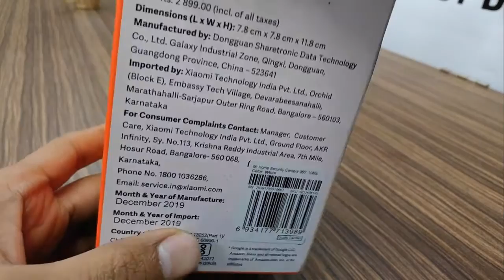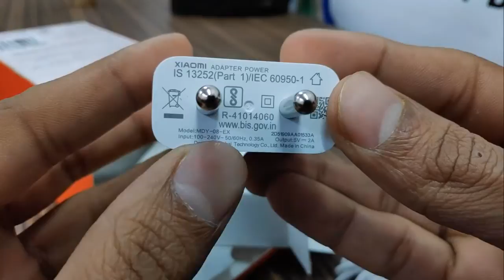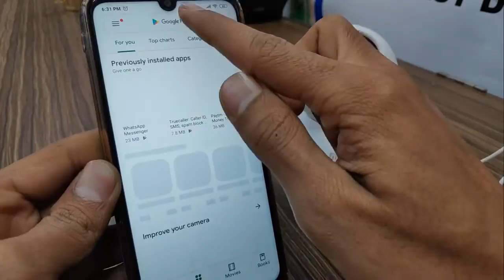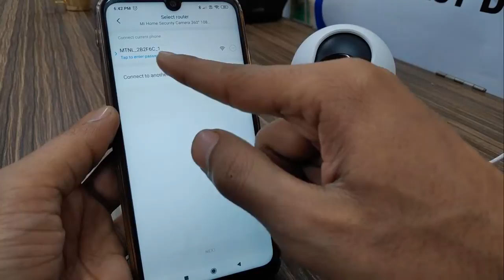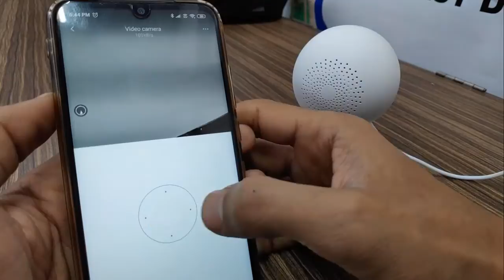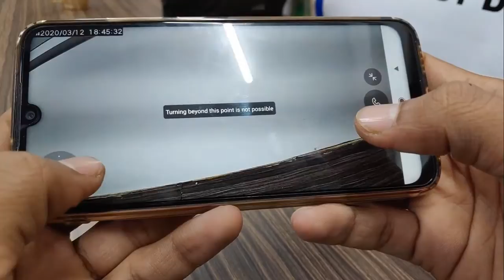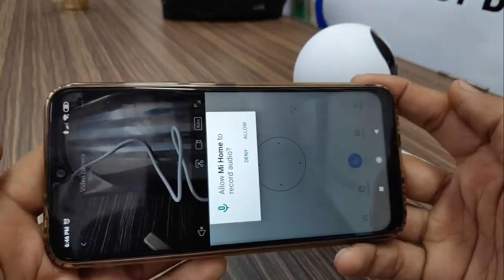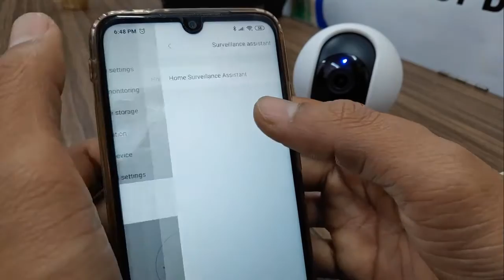Mi Home Security Camera 360° Live Secure with 360° vision means full home protection..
Best Gaming Laptop

2021 Apple MacBook Pro 14-inch
2020 Apple MacBook Pro 13.3-inch